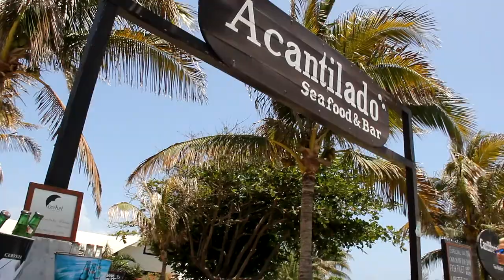Explore: Isla Mujeres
Peace, quietness, relax, nature, fun... and much more can be found in this Caribbean paradise. Go and explore it!

Paz, calma, descanso, naturaleza, diversión... y mucho más se puede encontrar en este paraíso caribeño. Descúbrelo!